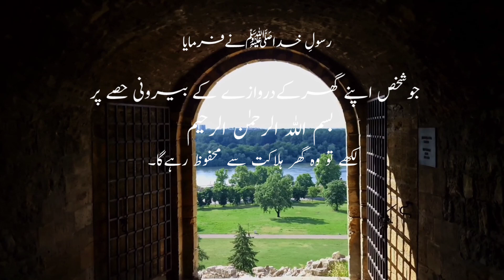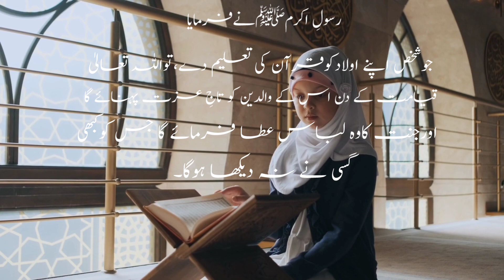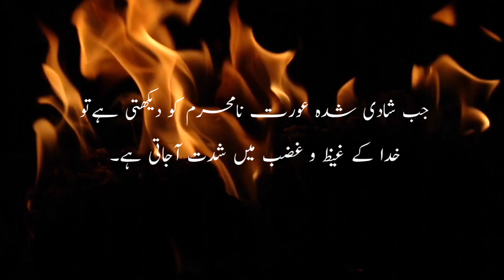10 saying of Prophet saw || 10 farman e Nabwi saww || 10 Ahadees e Rasool saww || Hadith || islamic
This video is about 10 Ahadees of Prophet Muhammad saww.